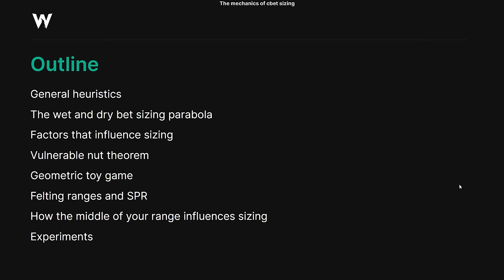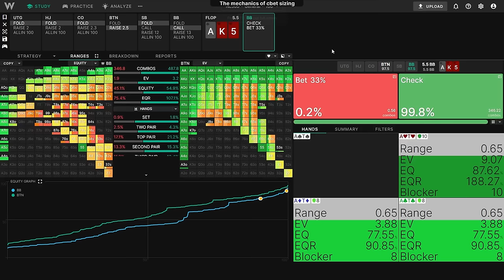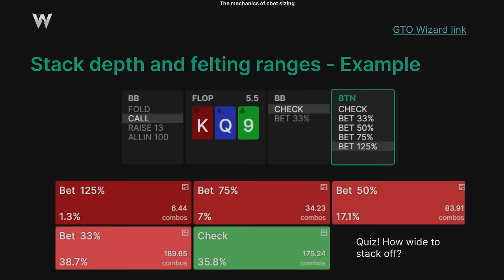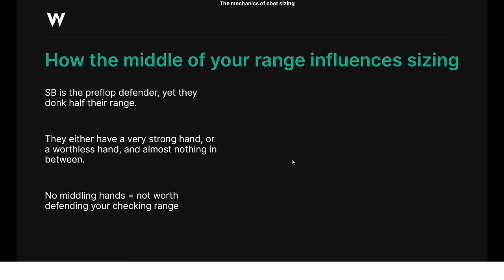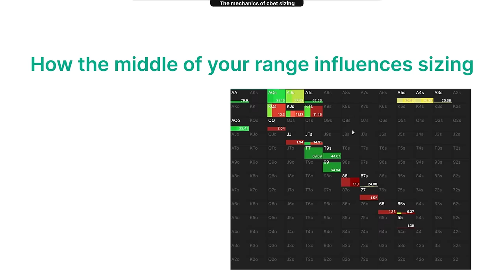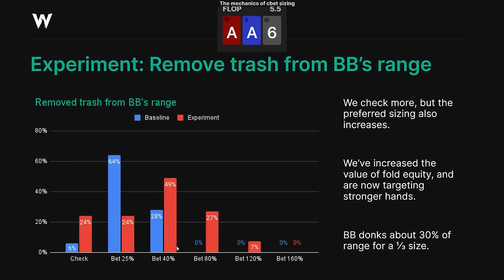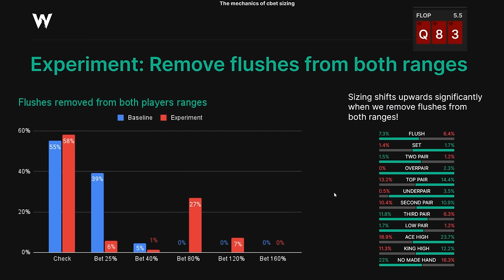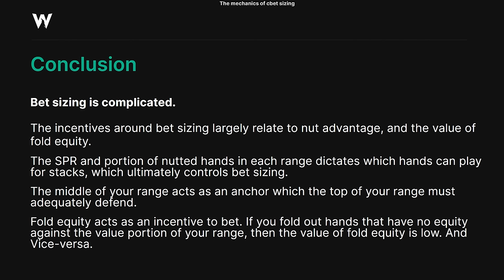The Mechanics of Cbet Sizing | Weekly Coaching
GTOWizard helps you to learn GTO and analyze your game.

Browse solutions • Practice GTO • Analyze hand history

🧑‍💻 WE ARE HIRING! Are you the one we're looking for?

Timecodes
0:00 - Introduction
0:31 - Bet sizing mechanics
7:01 - Vulnerable Nut Theorem
11:54 - Pot geometry and felting ranges
15:35 -  Experiment 1: BTN vs BB KQ9
20:34 - How your medium hands influence sizing
32:27 - Experiment 2: Why bet small on AA6r?
42:41 - Experiment 3: Q83 monotone
50:20 - Experiment 4: BTN vs BB J95tt
53:45 - Conclusion

Have you ever wondered why some spots use small c-bets, and others prefer larger sizes? In this lesson, Tombos21 takes a scientific approach using experiments to uncover the actual factors that drive c-bet sizing!